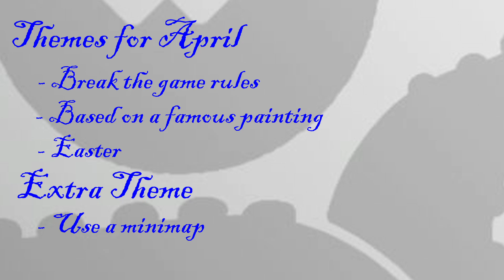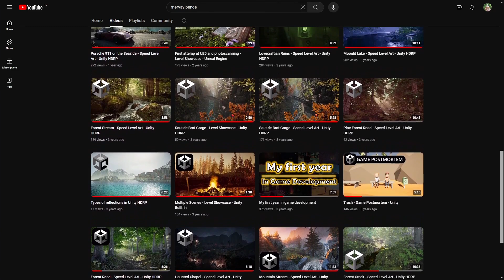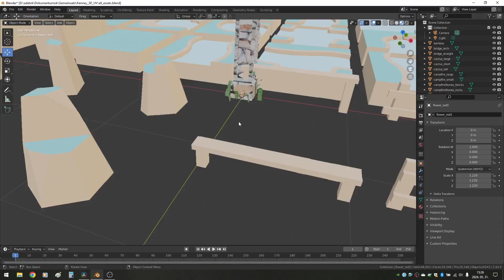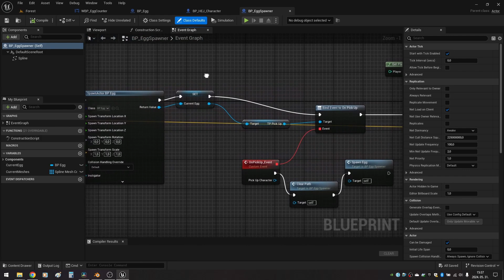A Hunt for Low Poly Easter Eggs! [HEJ Game Jam 2024 - April]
Hello, Everyone!

In this video I show you the game I made for the April installment of the HEJ 2024 game jam series.

0:00 Introduction
0:23 Game Jam Themes for April
0:38 Feedbacks on my game for March - the focus for improvement
0:52 Selecting the theme
2:16 Art style & assets
2:43 Gameplay
3:03 Coding & an issue I could not solve
3:36 Feedback